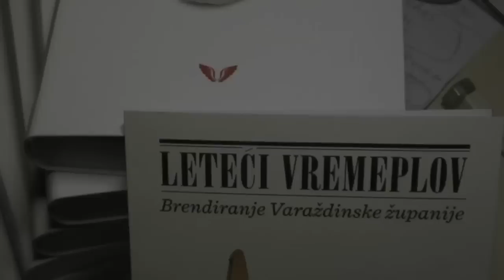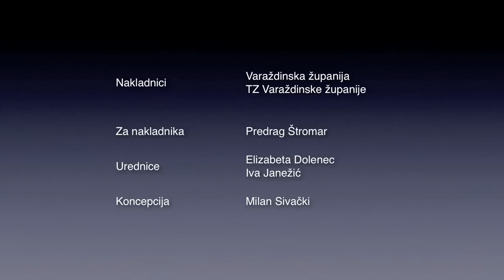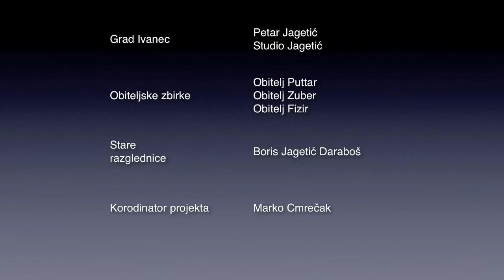VZZ brend promo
Promocija brendinga Varaždinske županije pod naslovom "Leteći vremeplov". Dva sata događaja sažeto u minutu time lapsea...